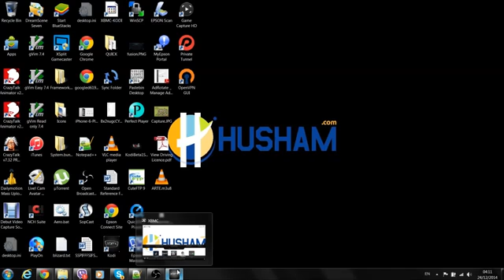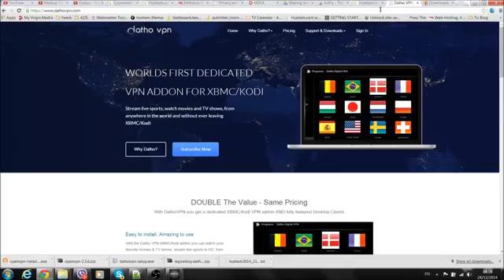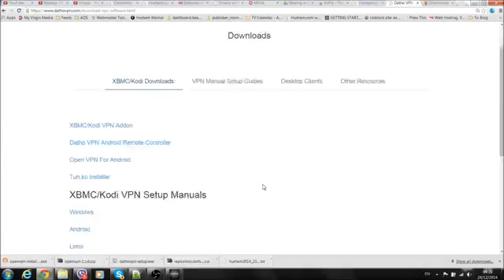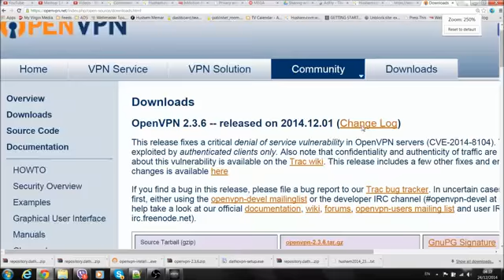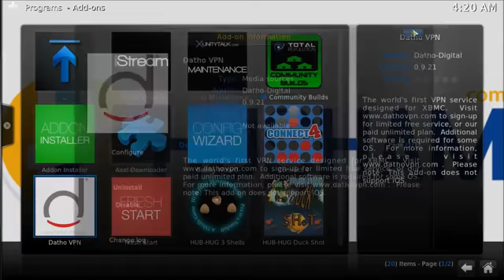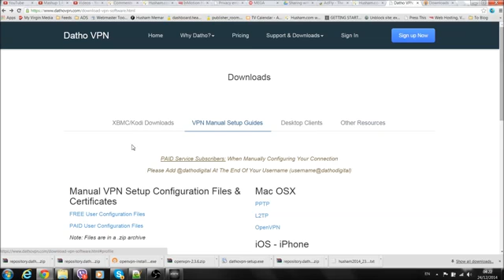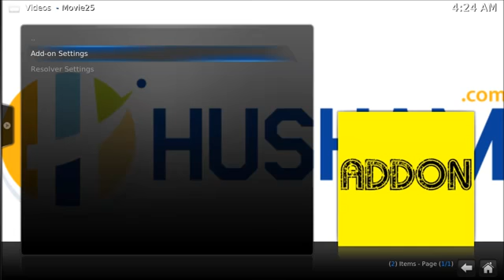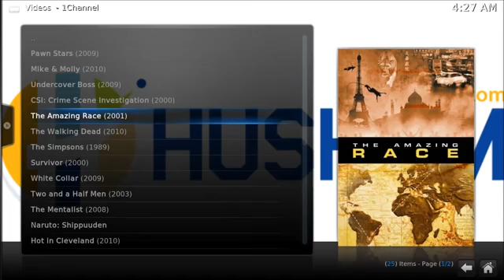VPN Free 2014